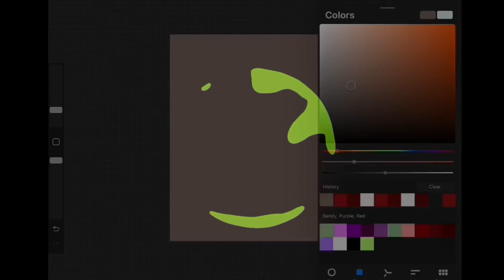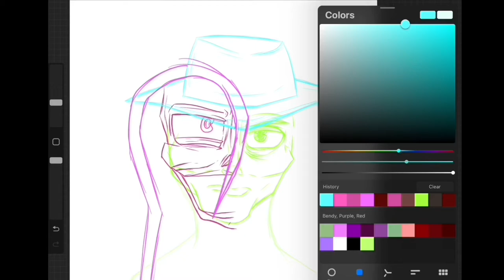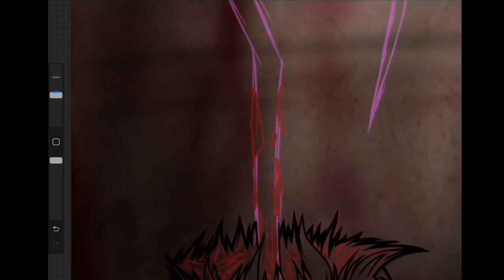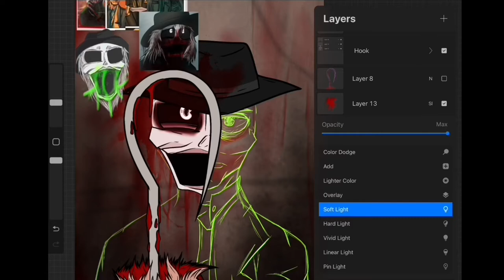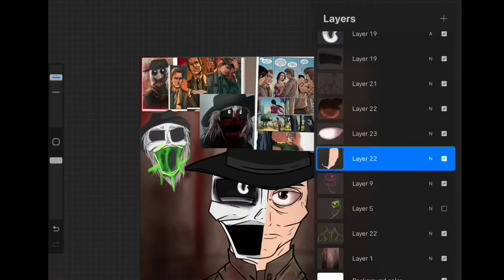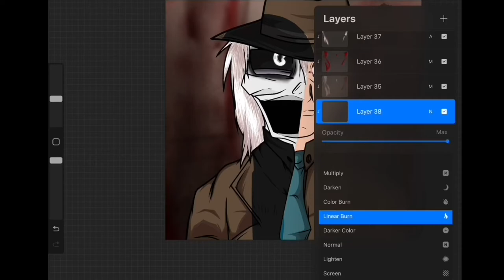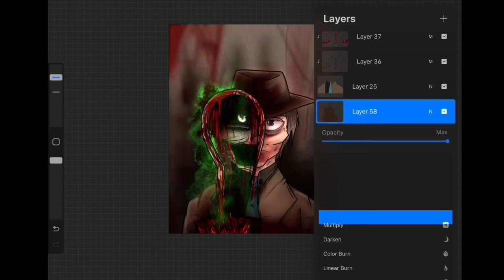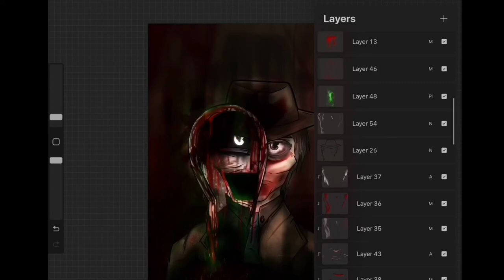Human Prison (Puppet Master: Blood of Blade Speedpaint)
There’s always evil truth hidden inside a human vessel…..unleash the puppet forces
Wanted to give a pretty creepy piece of my human prison story I wrote not to long ago with my Blood of Blade AU. Seemed appropriate, also wanted to bend my comfy zone of drawing humans and by god, do I love the outcome! And I have to tilt my hat to the Puppet Master comics for stretching out that skill, but I really hope ya enjoy the speedpaint peeps, sorry for being so long 😅😅
Hope ya like the creepy puppet madness peeps!